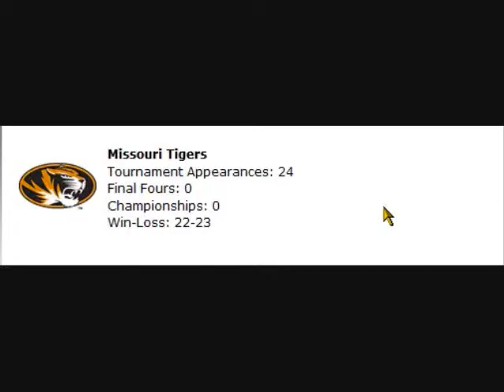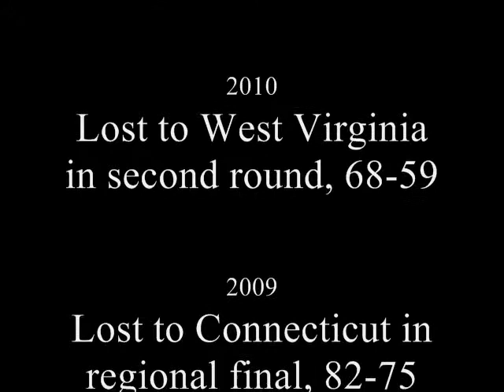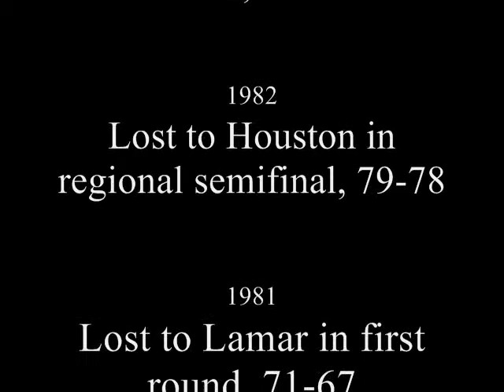Mizzou Chokes.wmv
Brick throwing.Glass Houses. Mizzou. SEC Chant